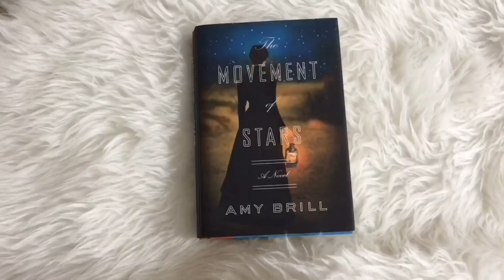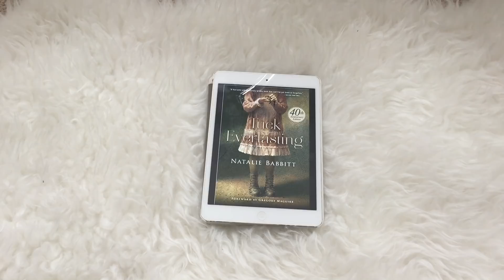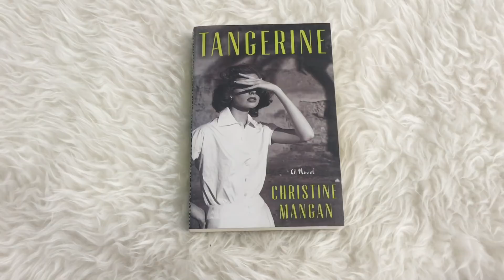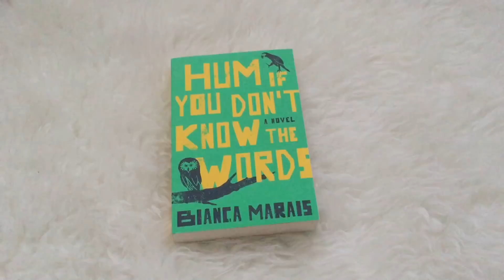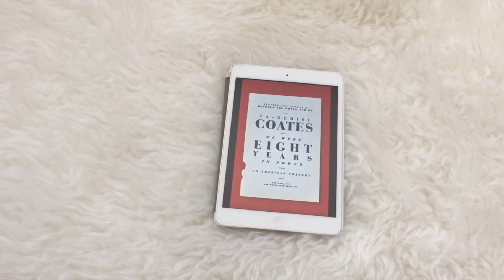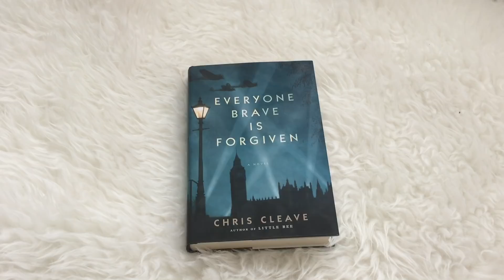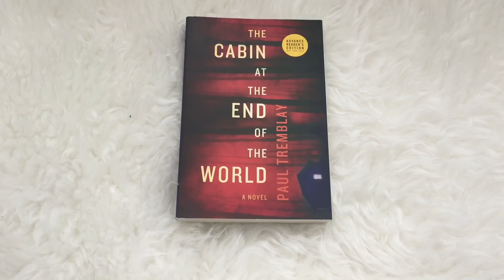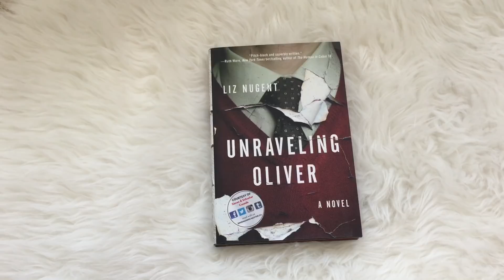March Wrap Up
I read 10 books in March (which is incredibly rare for me) and I had a ton of 5 star reads! Woohoo! I'm on a roll, I tell you.

BOOKS MENTIONED
Number the Stars
The Japanese Lover
Tuck Everlasting
Tangerine
Hum if You Don't Know the Words
We Were Eight Years in Power
Everyone Brave is Forgiven
Sense and Sensibility
The Cabin at the End of the World
Unraveling Oliver